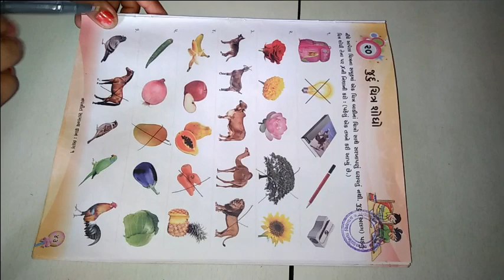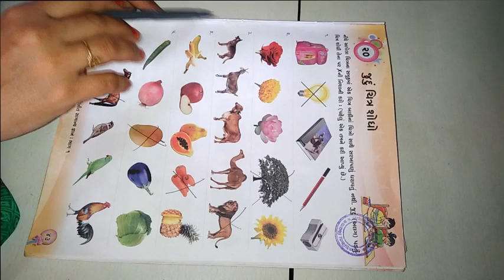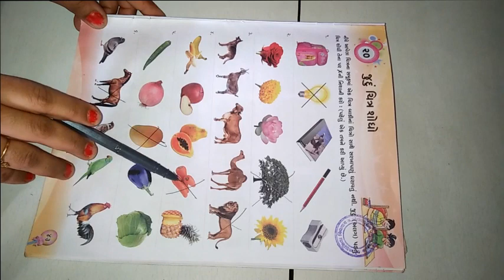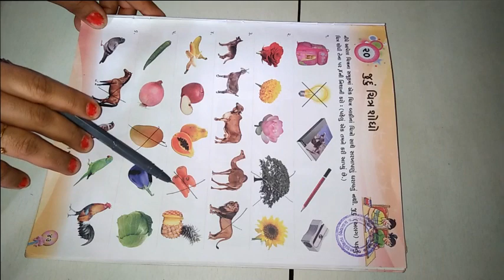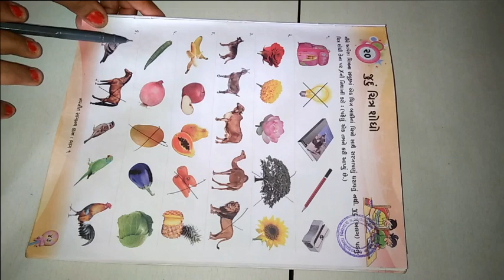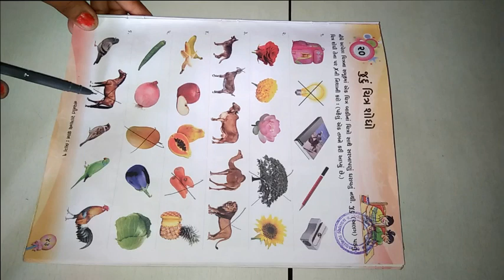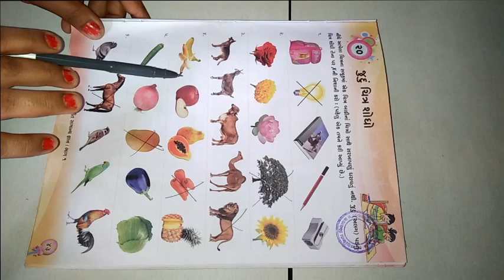ધોરણ ૧ વિષય સામાન્યજ્ઞાન પાઠ ૨૦ જુદું ચિત્ર શોધો